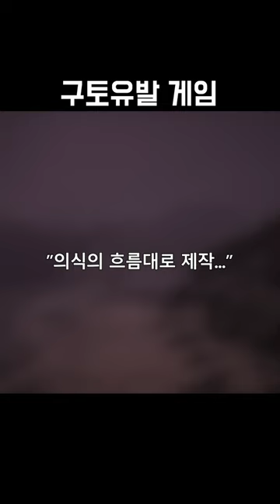개발자의 의도를 몰라 해석이 난무한 게임 【Scorn : 스콘】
▶풀영상 보기

스콘의 개발자는 오로지 순수한 영감을 따라
의식의 흐름대로 게임을 제작했다고 합니다.
그래서 모호한 세계관과 열린 결말로 인해서
여러가지 재밌는 해석들이 많이 나오고 있어요.
노골적인 고어 표현만으로도 충격적인 공포를 전달한 스콘은
세르비아에 있는 Ebb Software라는 게임 스튜디오에서 제작되었고
10명 남짓한 소규모 인원으로 오랜 세월 동안 공을 들인
게임이라고 합니다.
요즘 게임업계에서 뭔가 장인 의식이 느껴지는 것 같기도?

▶문의사항은 언제나 이메일 연락주세요~